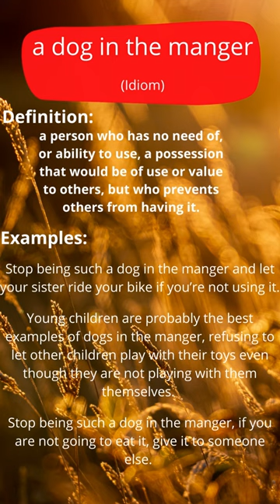English with Chris: Idiom of the week: a dog in the manger (Includes spoken examples)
This video is a part of my idiom of the week series. Sometimes we do not have enough time to learn vocabulary therefore a short video that you can watch every day on your phone is the solution. I am new here so it's very difficult to get noticed. Thank you to everyone who watches, likes, subscribes. You are all awesome! :)

Take a look at my word of the day series to learn a new word every day! 7 days a week! :)

Take care and enjoy your day!